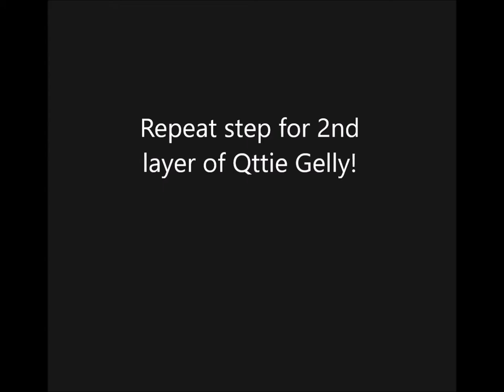QTTiE | Doing our nails on the plane!